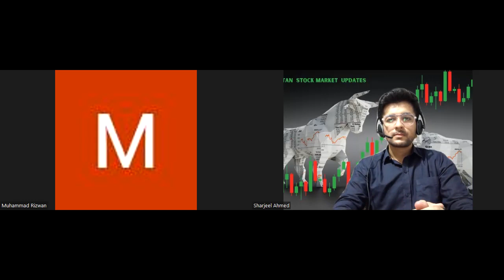Market Discussion with M Rizwan(Director Chase Securities) |Sharjeel Ahmed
FOR PSX ACCOUNT OPENING /ACCOUNT TRANSFER : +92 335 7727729
(If you open Account with Chase Securities then you will get acces to our premium services for free)

JOIN OUR PREMIUM SIGNALS GROUP : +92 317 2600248

TO REGISTER FOR OUR "THE COMPLETE TECHINCAL ANALYSIS COURSE" :  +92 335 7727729